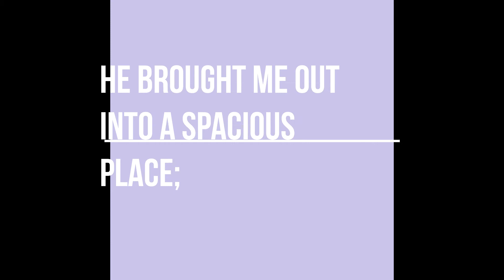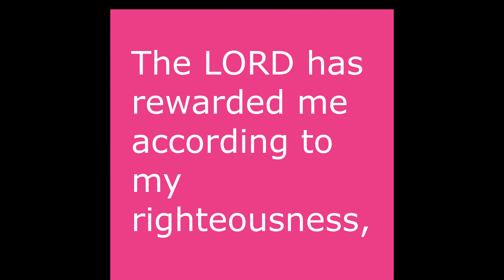Psalm 18b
Second portion of Psalm 18.   Music composed by Quinn Fleming, who also plays 4 different acoustic guitar overdubs on the sound file.   Mark Kolt provided video editing, bass and percussion parts.